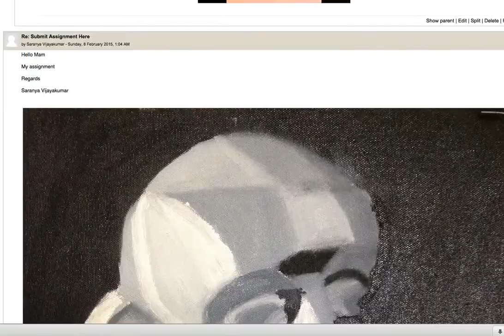Saranya Week 5